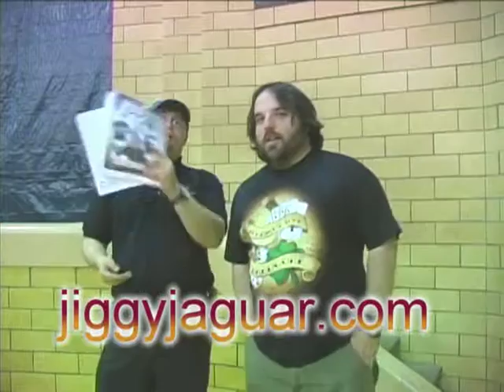Bad Boys of Pro wrestling JJTV Intros #1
The best of The Jiggy Jag TV program from fights featuring jiggy to band performances to interviews from the past 3 years.